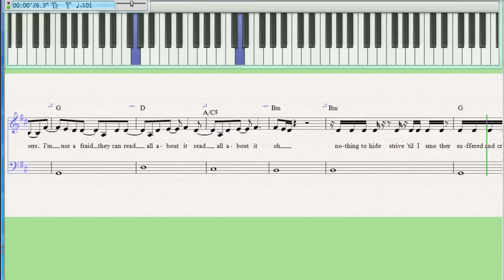professor green read all about it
how to play read all about it professor green  on piano or keyboard tutorial 561